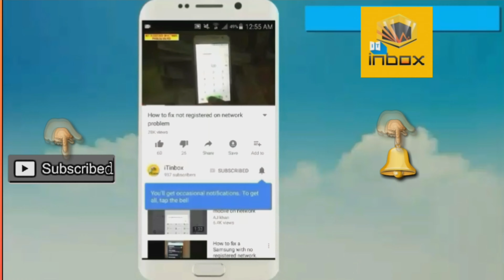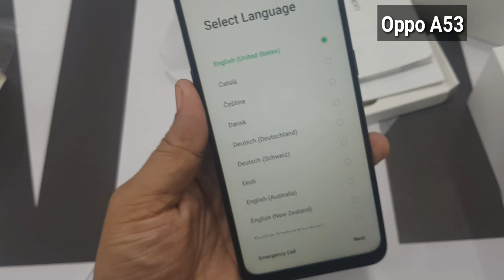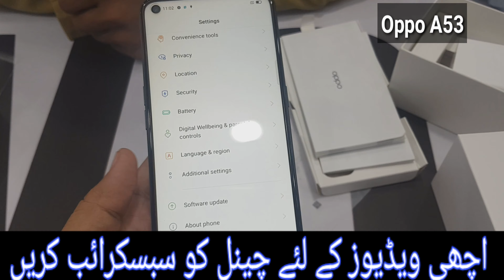Oppo A53 unboxing in urdu/hindi - 28,000 Rs - Electric Black - iTinbox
in this video, i will show oppo a53 unboxing & review hindi urdu...